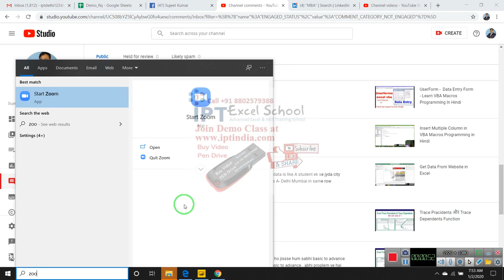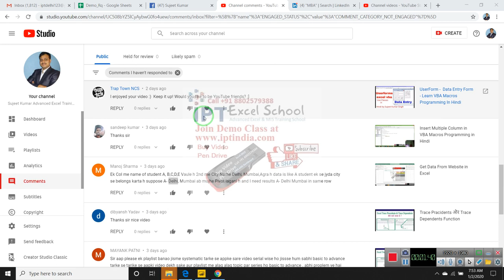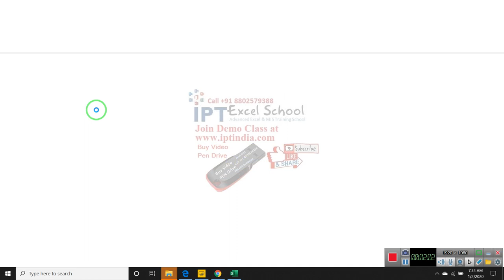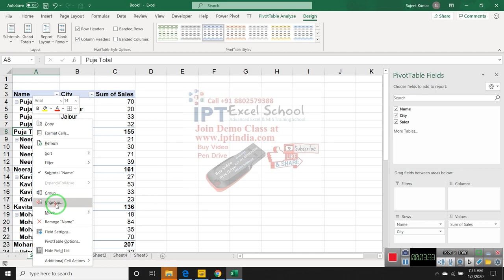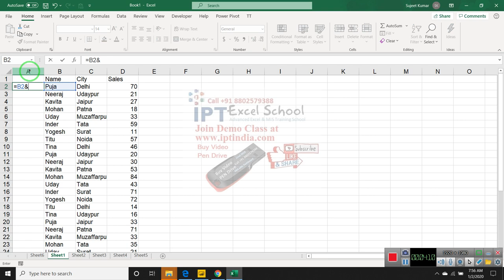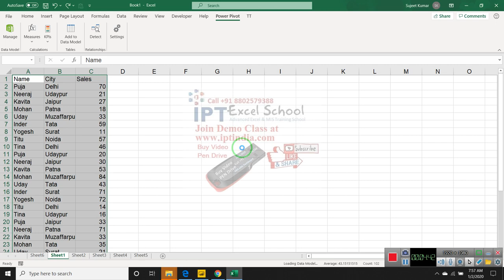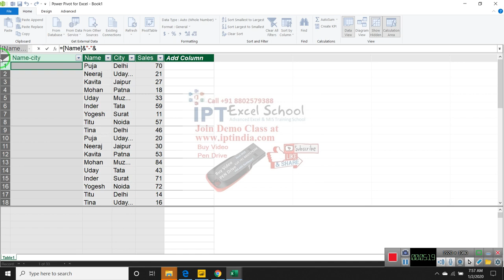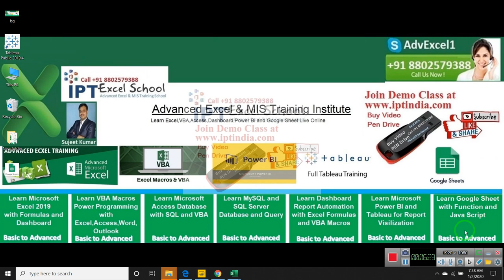Manoj Sharma Question ? - Combine Text Column in Pivot Table - Power Pivot Table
Manoj Sharma Question ?  -  Ek Col me name of student A, B,C,D,E Vaule h 2nd me City Name Delhi, Mumbai,Agra h data is like A student ek se jyda city se belongs karta h suppose A- Delhi, Mumbai ab mujhe Pivot lagani h and I need results A- Delhi Mumbai in same row